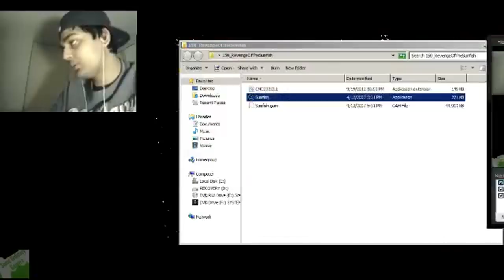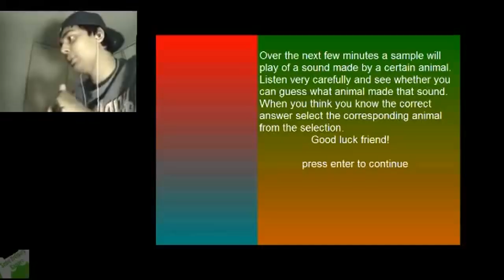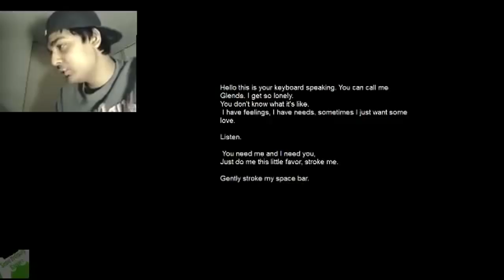WTF Gaming - Revenge of the Sunfish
Hey everyone, new series! I don;t know how often I'm gonna make one of these since I don't know if any game could even top the WTF factor this has.